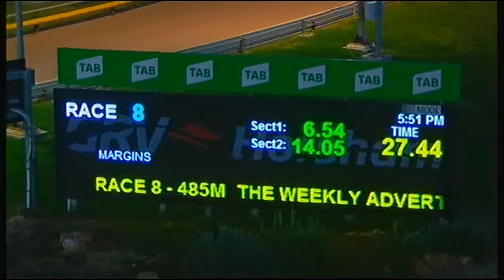HOR TUE 14 JUL 20 R8